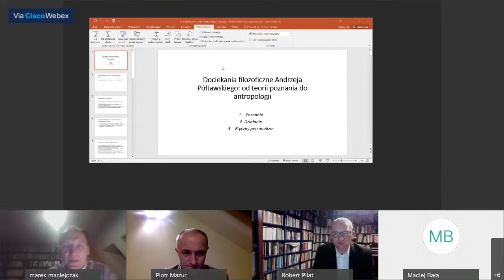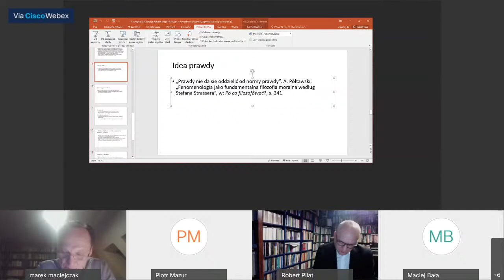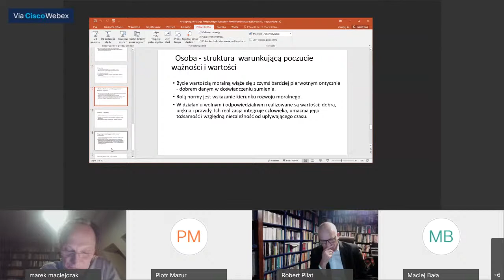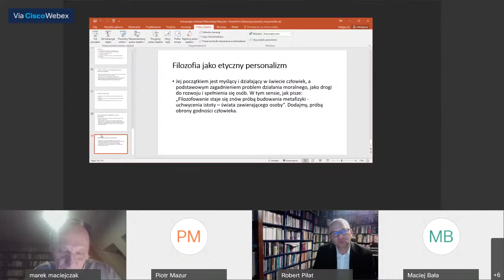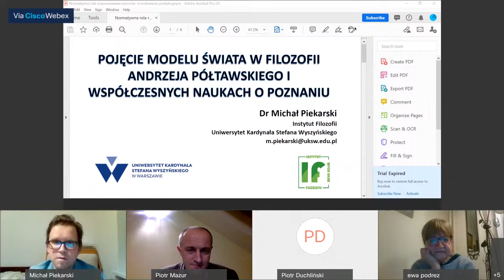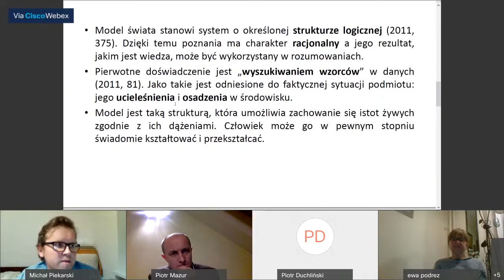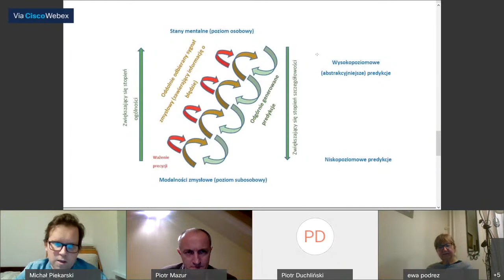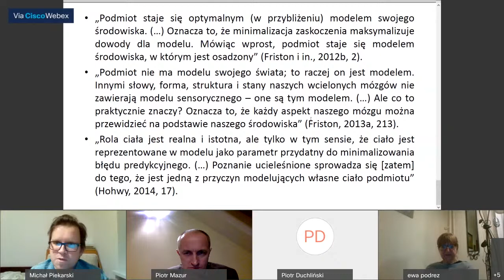Konferencja „W kręgu filozofii Prof. Andrzeja Półtawskiego (1923-2020)”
Centrum Etyki Chrześcijańskiej im Tadeusza Ślipko SJ,
Katedra Etyki Ogólnej i Szczegółowej – Instytut Filozofii Akademii Ignatianum w Krakowie
oraz Katedra Etyki – Instytut Filozofii Chrześcijańskiej UKSW

Zapraszają na zdalną konferencję
"W kręgu filozofii prof. Andrzeja Półtawskiego (1923 – 2020)"

Program:

Otwarcie:  T. Homa, M. Bała.

Wystąpienia zaproszonych prelegentów:

R. Piłat,  Hermeneutyczne dopełnienie fenomenologii . Ostatni projekt filozoficzny Andrzeja Półtawskiego

M. Maciejczak, Sens i waga podejścia fenomenologicznego.

J. Krokos, W poszukiwaniu uzasadnienia realizmu

E. Podrez, Andrzeja Połtawskim lektura Osoby i czynu. Analiza, krytyka i interpretacja.

P. Duchliński, Poglądy etyczne i aksjologiczne A. Półtawskiego.

M. Piekarski, Pojęcie modelu świata w filozofii Andrzeja Półtawskiego i współczesnych naukach o poznaniu.

Prowadzenie: P. Mazur

Zachęcamy do śledzenia oraz zadawania pytań na czacie.
Zapraszamy!